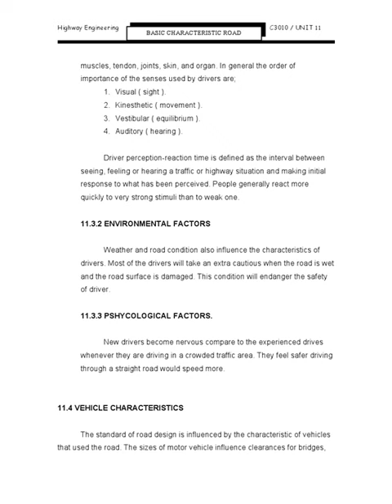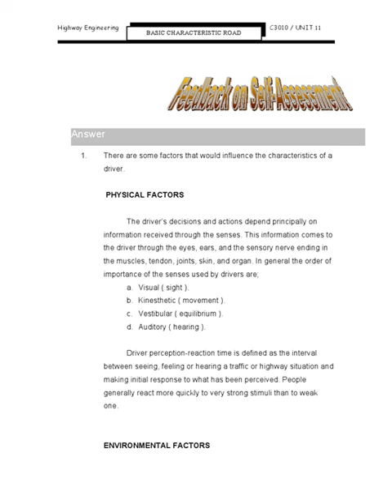C3010 Highway Engineering UNIT11